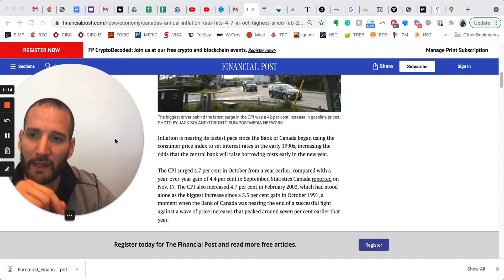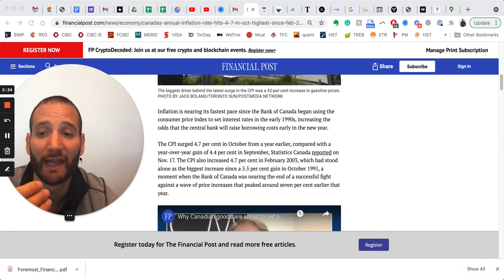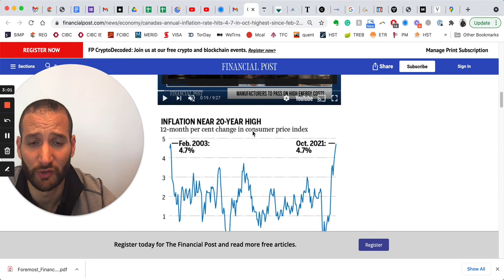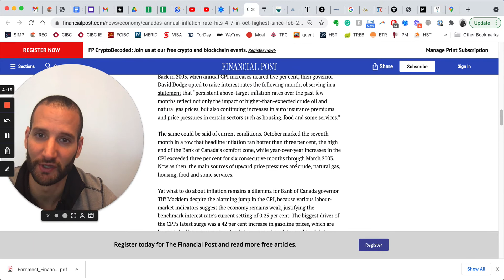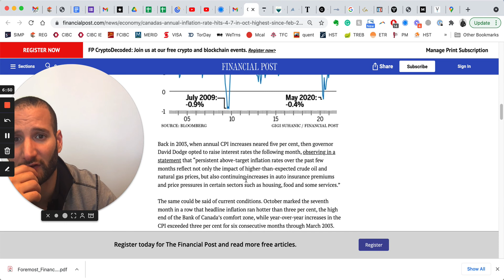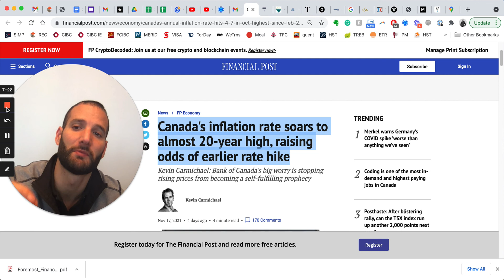How to Protect Yourself & Profit from Rising 14% Inflation in Canada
We’ve heard it and now it’s over the headlines. That's an astonishing 14% increase. Understandably, the economy is struggling. You might be wondering how you can protect yourself and profit from rising inflation. In this video, we explain what you need to know about the current situation and how to steer clear of a looming economic crisis.